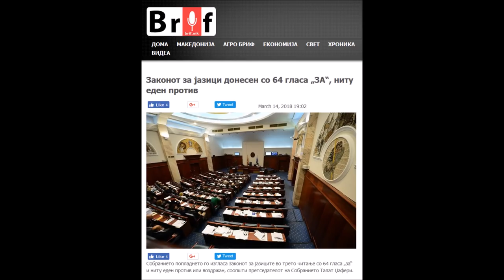Зоран Заев - Curb your Двојазичност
Дојде животот.
Двојазичност, глупости невидени.